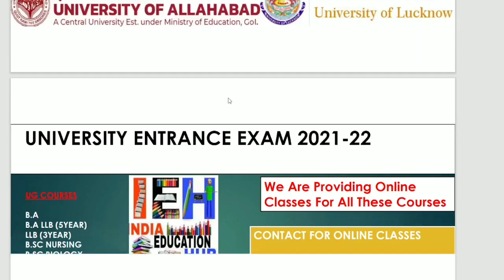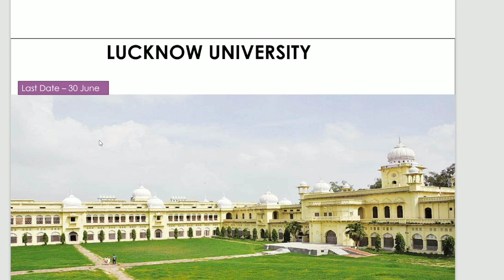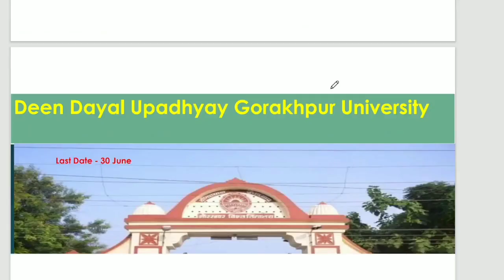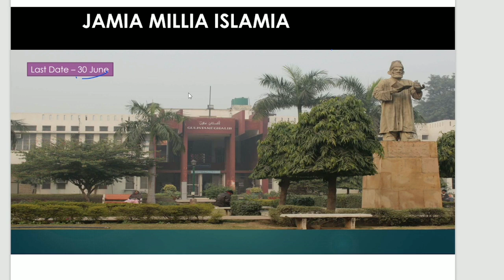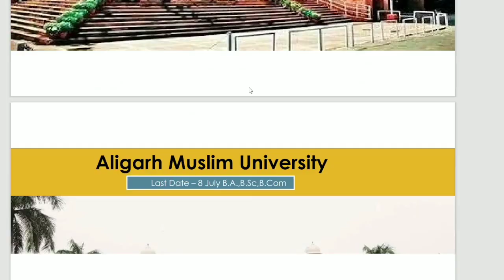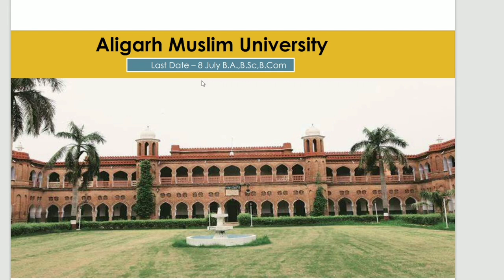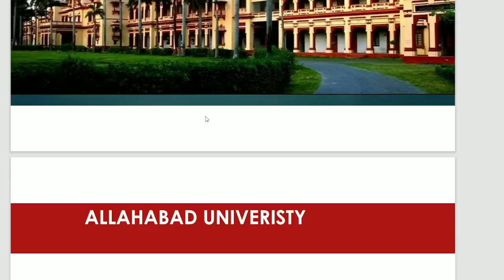UNIVERSITY APPLICATION FORM 2021NEWS | फॉर्म आ गये है | BHU | AMU | DU |JNU | AU | JMI |पूरी जानकारी